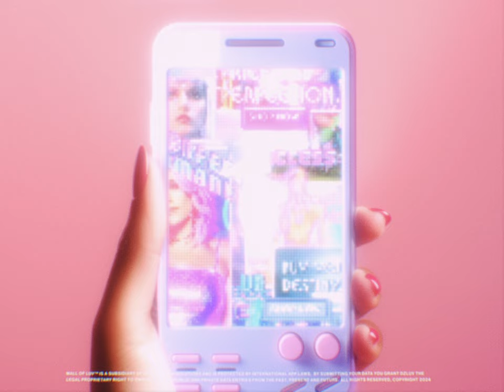Discovery Zone - Mall of Luv (Official Video)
Concept by Discovery Zone and James Barry
Images, effects, editing, and color grade by James Barry
Music and Lyrics  by Discovery Zone
Produced by ET & Discovery Zone
Mixed by ET
Performed by Discovery Zone
Saxophone performed by Linda Fox
Mastered by Heba Kadry, New York City

LYRICS:

Spend my evenings
Alone
In the dark
Waiting up for an angel

Waste my days
The world has ended
Outside
I just want
To be living a real life

To the Mall of Luv
I wanna buy it
I wanna live inside of it

I would like to
Keep on spending
With you
Time by dime
We’ll be buying our dream soon